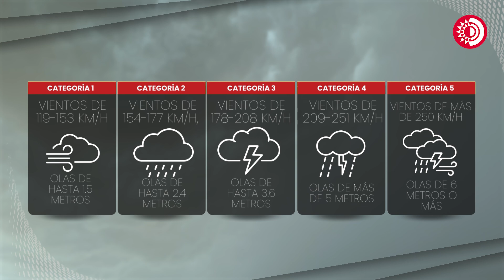La temporada de huracanes ¿por qué se forman y qué tan peligrosos son?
La temporada de huracanes es el periodo del año en el que estos fenómenos meteorológicos se forman con mayor frecuencia, alcanzando su máximo a finales de verano.

La intensidad de los huracanes se clasifica mediante la escala Saffir-Simpson, desarrollada en 1969. Esta escala los divide en cinco categorías desde la menos intensa (Categoría 1) hasta la más devastadora (Categoría 5).